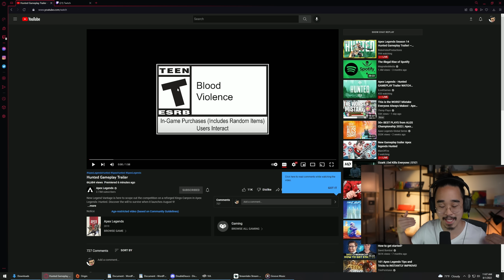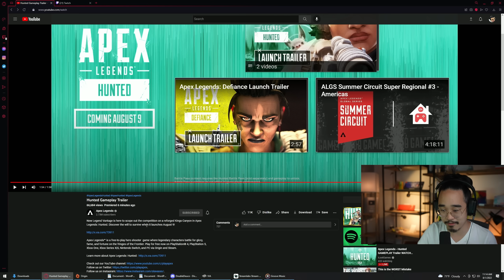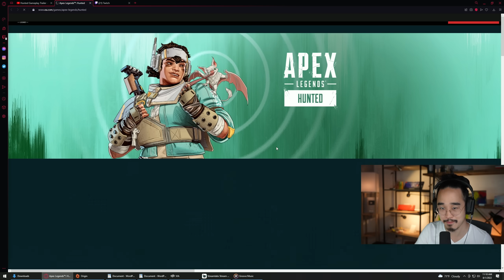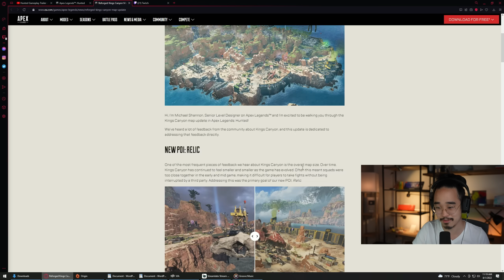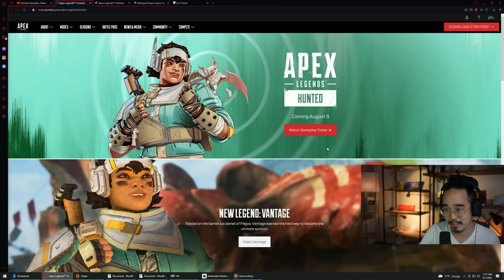Respawn Told Me What's Coming to Season 14 EARLY! (Hunted Trailer Reaction + Analysis)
►Today we got a new gameplay trailer for Season 14 of Apex Legends, and I was told what was happening to the new season early!